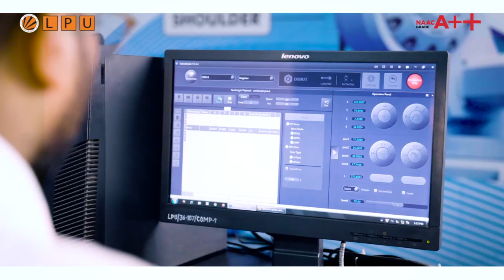₹1.03 Crore Package | Robotics & Automation | Engineering At LPU | Best Placements | Think BIG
Watch to know how LPU engineering student received a ₹1.03 Crore package even before graduating!

Revolutionizing LPU's placement landscape, final-year B.Tech. Robotics and Automation student Betireddy Naga Vamsi Reddy (Batch 2025) has secured a whopping ₹1.03 Crore package at a leading global company - even before graduating!

Betireddy shares how LPU became the launchpad for this life-changing achievement, from cutting-edge industry-aligned labs like the Innovation Studio and Automation Labs to the university's robust placement training that prepared him for every step of the hiring journey.

He fondly recalls how hackathons, competitions and a supportive circle of peers and mentors helped sharpen his skills and fuel his aspirations.

Our LPUFamily proudly congratulates our ProudVerto for inspiring an entire generation to aim fearlessly and achieve BIG. today!